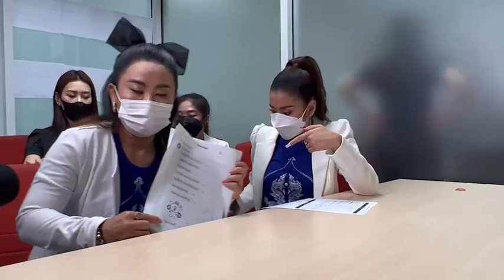ลาล่า - ธัญญา อาร์สยามฝากตัวเป็นลูกสาวพญานาค แจ้งความ ปอท.เอาผิดเกรียนคีย์บอร์ด